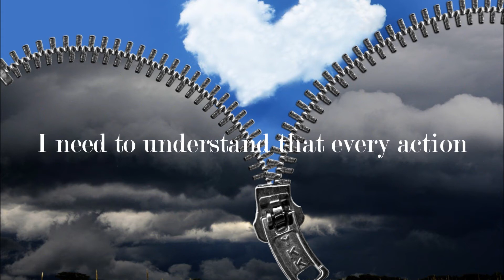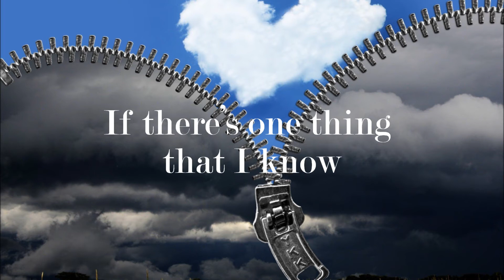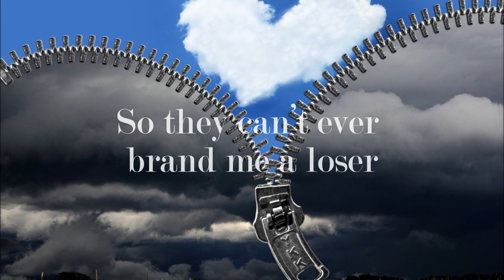POSITIVITY - TETC - Tackling Emerging Threats to Children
This song is a resource to help young people who have developed a sometimes negative reputation to take charge and turn things around.